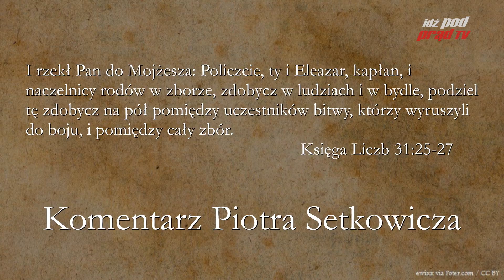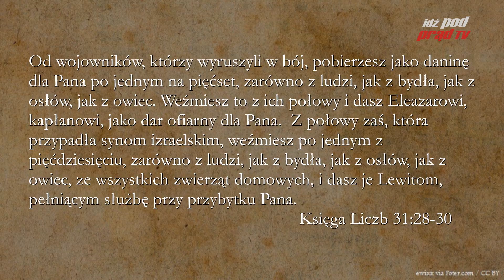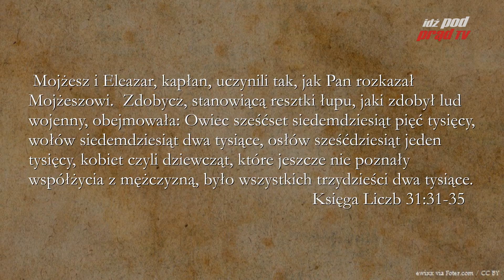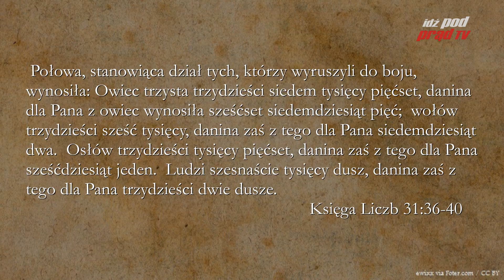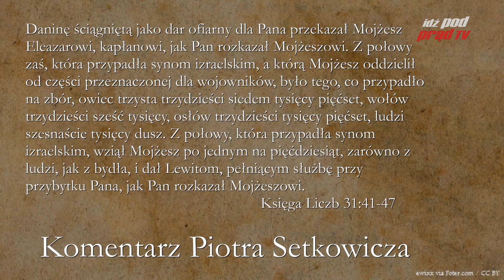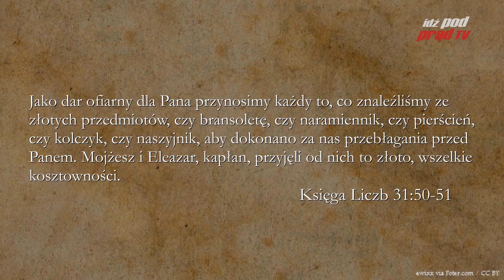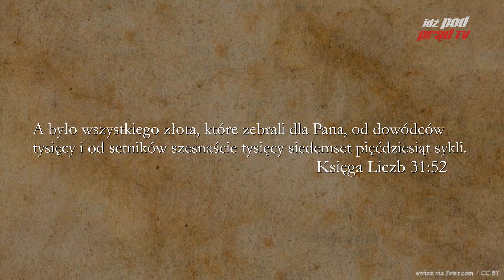BIBLIA NA CO DZIEŃ: Księga Liczb #31 cz.2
Codzienny komentarz Piotra Setkowicza do Księgi Liczb, rozdziału trzydziestego pierwszego, części drugiej. Biblię czyta Maciej Stadnicki. Dołącz do studium Biblii na stronie Kościoła Nowego Przymierza w Lublinie: